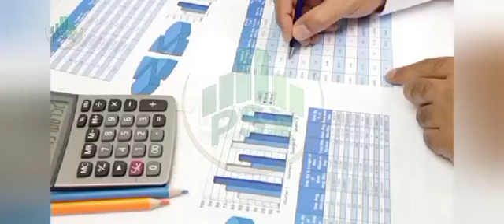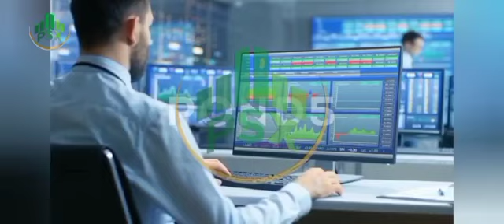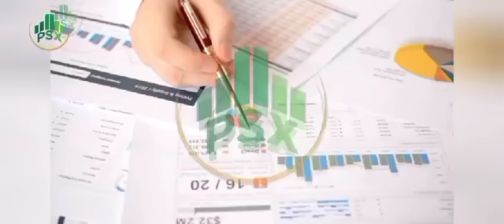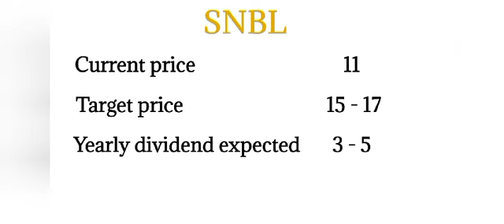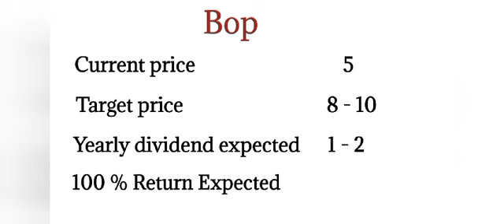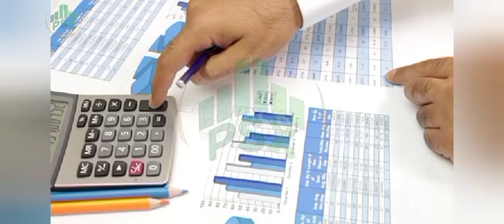2 stocks can double your earnings.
2 stocks can double your earnings.

In this video, we explore how investing in just two specific stocks has the potential to double your earnings. We delve into the reasons behind the growth potential of these stocks and provide valuable insights for investors looking to maximize their returns.